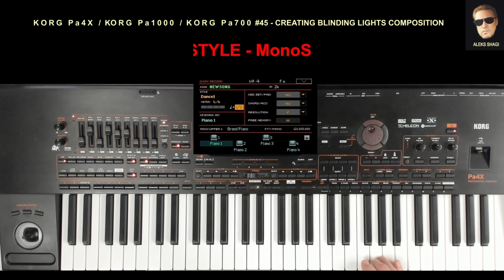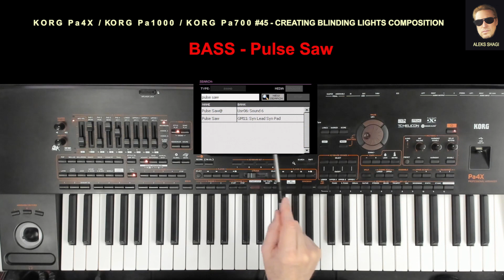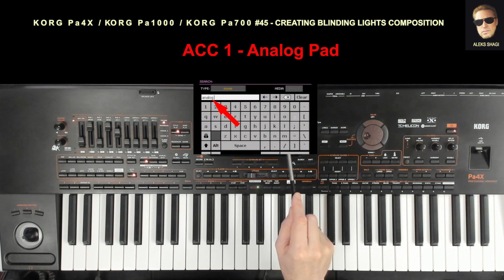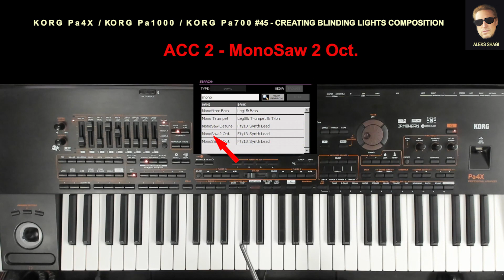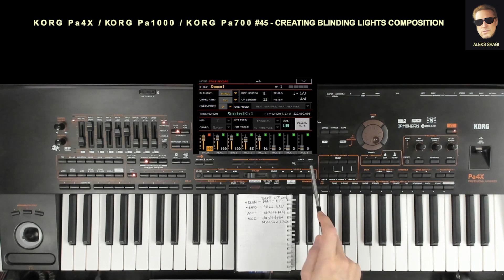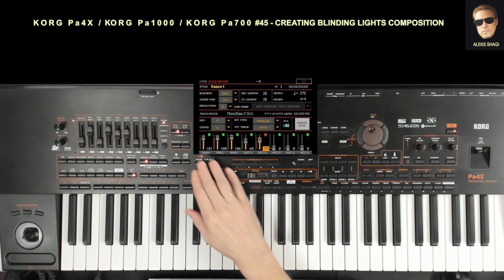2022-0322 Aleks Shagi Korg Pa4x #49(45) Creating Blinding Lights Composition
Мой альтернативный канал:
В этом ролике я рассказываю о том как я создавал Creating Blinding Lights Composition.
Материал актуален для синтезаторов KORG Pa4X/Pa1000/Pa700